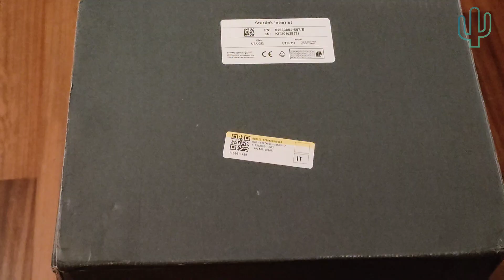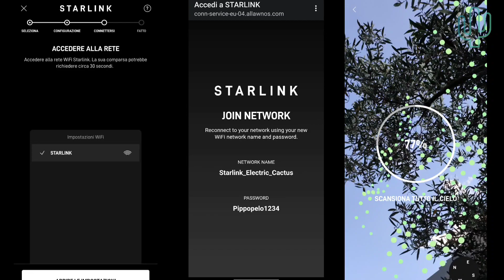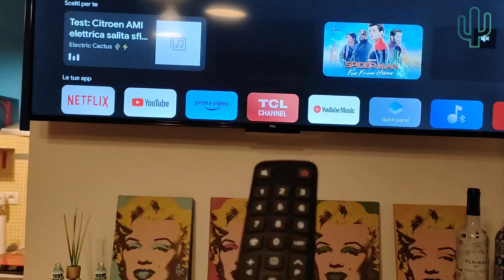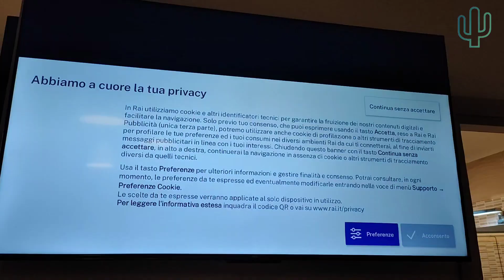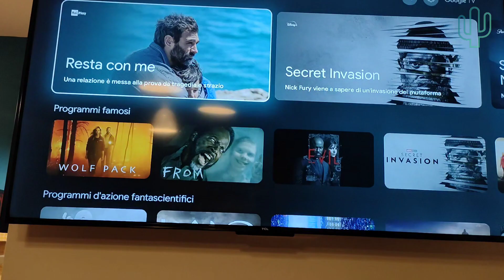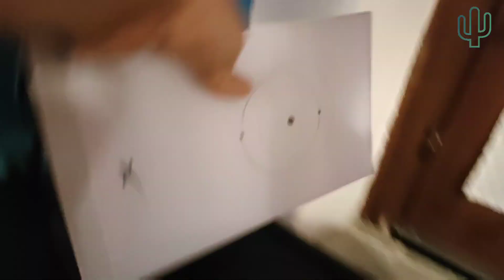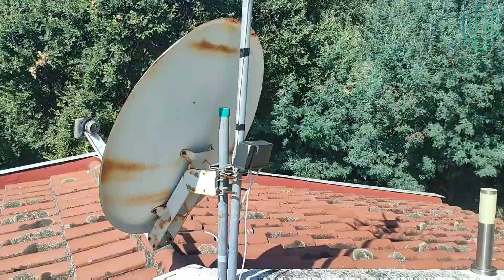Unboxing e Recensione: Starlink di Elon Musk Internet Via Satellite anche in Calabria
Oggi siamo emozionati di presentarvi il nostro ultimo gadget tecnologico, il kit Starlink di Elon Musk, che ci ha finalmente permesso di superare i problemi di connettività e ricevere una connessione internet via satellite a casa nostra al mare, qui nel selvaggio sud Italia.

Per anni ci siamo trovati in una situazione frustrante, senza connessione internet affidabile. Abbiamo provato tutti i provider tradizionali, da Vodafone a Tim, Wind, Tre e persino Iliad con la sua copertura 5G. Ma purtroppo, nessuno di loro è riuscito a fornirci la connettività di cui avevamo bisogno per lavorare e goderci lo streaming dei nostri contenuti preferiti.

Ecco perché abbiamo deciso di provare Starlink di Elon Musk. Nel video, iniziamo con l'unboxing del kit, esaminando attentamente il router, l'antenna e i cavi forniti. È entusiasmante aprire la scatola e vedere finalmente questo nuovo potenziale accesso alla rete mondiale.

Saliamo sul tetto per posizionare l'antenna e, senza troppe difficoltà, troviamo il segnale. È un momento emozionante perché speriamo di vedere finalmente la nostra connessione internet funzionare senza intoppi.

E non siamo stati delusi! Con la connessione attiva, ci colleghiamo in Wi-Fi e. magia! tutto funziona perfettamente! La velocità di download e upload è impressionante, e il ping è incredibilmente basso.

Per testare la connessione a fondo, decidiamo di collegare la smart TV e provare a guardare video da YouTube, Netflix, RaiPlay ed Amazon Prime Video. Ancora una volta, Starlink supera le nostre aspettative. Non abbiamo problemi di buffering o di scarsa qualità video. Tutto scorre senza intoppi, come dovrebbe essere.

Siamo davvero contenti di aver scoperto Starlink di Elon Musk, che ha finalmente portato internet in una zona che sembrava irraggiungibile nella selvaggia Calabria. Con la sua connessione stabile e veloce, possiamo finalmente dire addio ai vecchi provider come Vodafone e compagni.

Ringraziamo Elon Musk e il suo team di Starlink per aver reso possibile questa incredibile connettività via satellite. Se siete anche voi in una situazione simile con un internet scadente o inesistente, vi consigliamo vivamente di dare un'occhiata a Starlink. Potrebbe essere la soluzione che state cercando!

Grazie a tutti voi per averci seguito in questo entusiasmante viaggio tecnologico.

Ci vediamo presto e fateci sapere con i vostri commenti cosa ne pensate di questa nuova azienda di Musk. Potrà mettere a rischio come fatto con Tesla i vecchi e tradizionali operatori Telecom?

1. Starlink
2. Elon Musk
3. Satellite Internet
4. Space Internet
5. SpaceX
6. Internet Service Provider
7. Rural Internet
8. Satellite Constellation
9. Global Internet Coverage
10. Low Earth Orbit

Links:
Starlink kit per internet via satellite arriva anche in Calabria:

Auto elettriche 2023 Huawei sfida Tesla Model3 con Luxeed EH3. Guardiamo come é fatta